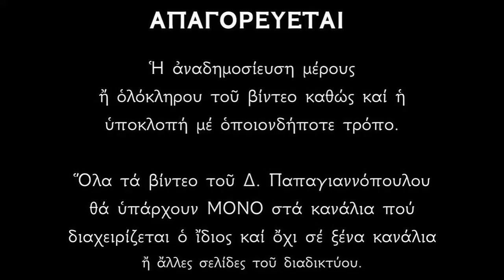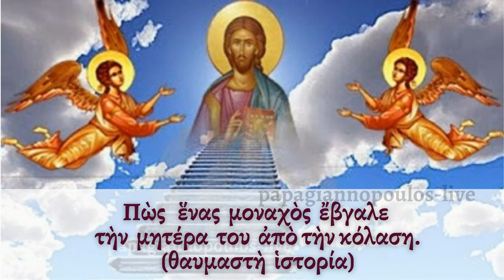ΑΚΟΥΣΤΕ‼️ : ΤΗΣ ΠΗΡΑΝ ΤΗΝ ΨΥΧΗ ΟΙ ΔΑΙΜΟΝΕΣ, αλλά ο Χριστός την έσωσε !!